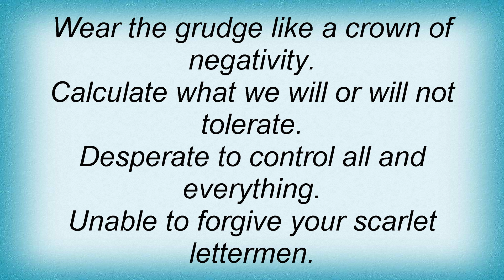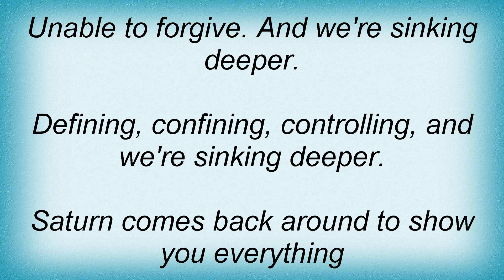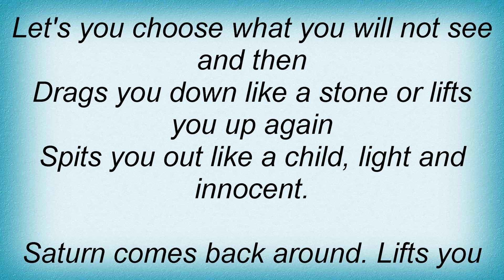Tool - The Grudge Lyrics